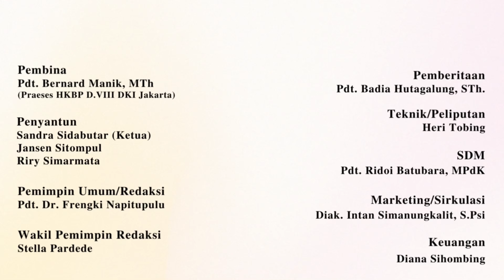"𝐍𝐚𝐦𝐚 𝐘𝐚𝐧𝐠 𝐇𝐚𝐫𝐮𝐦 𝐌𝐞𝐧𝐣𝐚𝐝𝐢 𝐊𝐞𝐧𝐚𝐧𝐠𝐚𝐧 𝐘𝐚𝐧𝐠 𝐁𝐚𝐢𝐤" | 𝐏𝐝𝐭. 𝐌𝐢𝐚𝐧 𝐇𝐞𝐫𝐥𝐢𝐧𝐚 𝐒𝐢𝐦𝐚𝐧𝐣𝐮𝐧𝐭𝐚𝐤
𝐅𝐮𝐧𝐠𝐬𝐢𝐨𝐧𝐚𝐥 𝐇𝐊𝐁𝐏 𝐊𝐞𝐛𝐨𝐧 𝐉𝐞𝐫𝐮𝐤